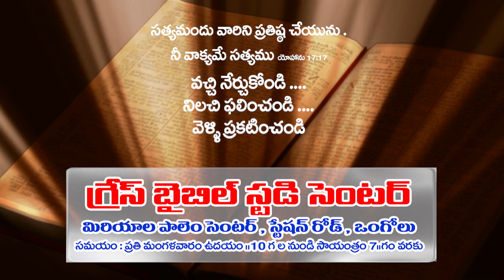GRACE BIBLE STUDY CENTRE